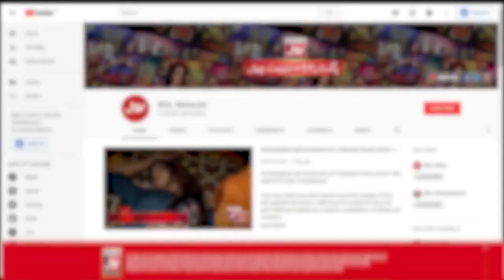Tiktoker Diagnosed With Disorder | Tick Tock Show With Fahim Khan | Tik Tok Show | Anmol Baloch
Tiktoker Wins Fahim Khan Heart | Tick Tock Show With Fahim Khan | Tik Tok Show | Anmol Baloch | Reeja Jeelani | Alishba Khan | Areeqa Haq